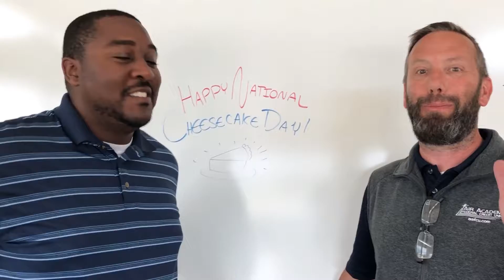Trivia Outtakes | National Cheesecake Day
Jay and Kirk tried REALLY hard (5 whole takes) to tell you ONE cool trivia fact for National Cheesecake Day this year. Enjoy, and we hope you have the chance to pick up a delicious cheesecake (or hey, something just as tasty) today!

To learn more about AAFCU visit: aafcu.com